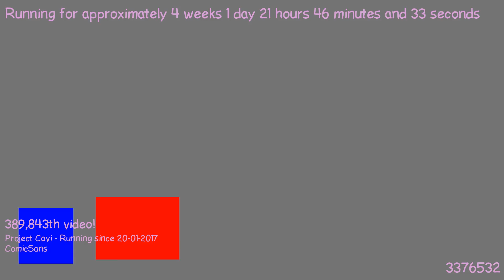1487533845 - Webdriver Cavi - O